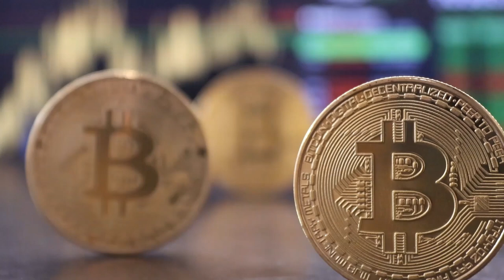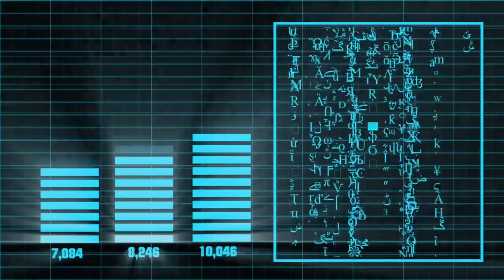How Much Bitcoin Is Lost Forever!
2 minute video of explaining how much bitcoin has been lost over time and how they get lost.

0:00 intro.
0:38 information.
2:00 end.